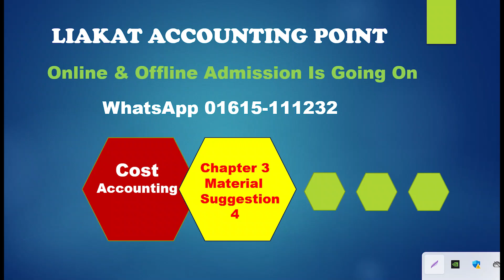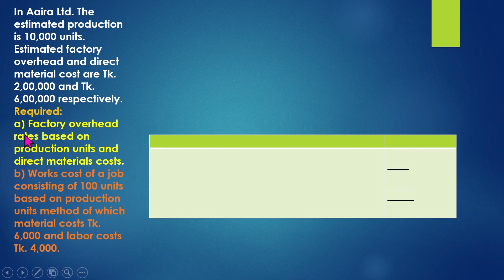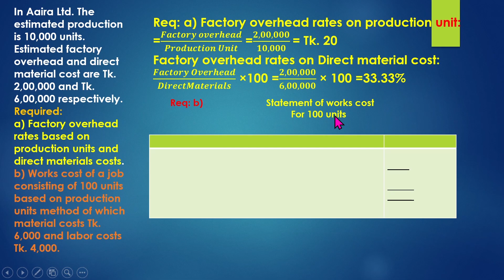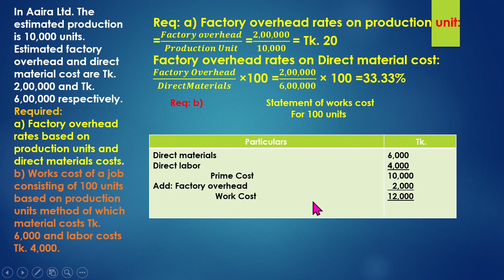COST ACCOUNTING|| MATERIAL ||Suggestion 4||Sample of Paid Video||BBA||BBS||3rd year